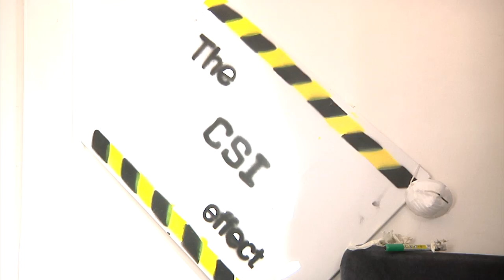Technology and social change: The CSI Effect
Technology and social change documentary.

David Butler discusses the CSI effect.

David Butler is programme leader for the forensic science courses at Nottingham Trent University